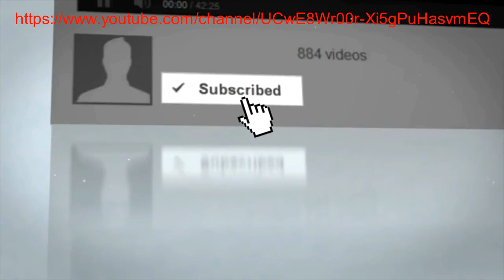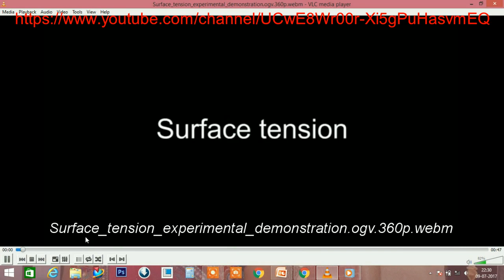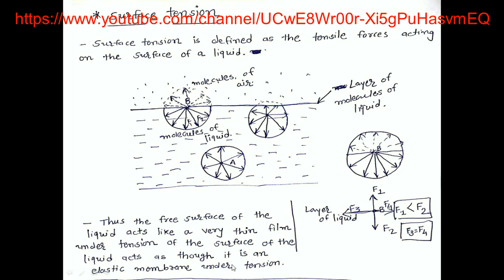What is surface tension in Hindi? | Explain surface tension in Hindi | Define Surface tension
the tension of the surface film of a liquid caused by the attraction of the particles in the surface layer by the bulk of the liquid, which tends to minimize surface area.